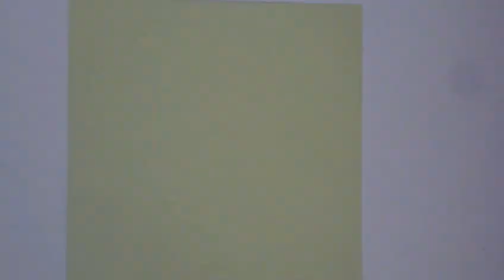Origami : flatternder Kranich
wie man einen Kranich faltet der flattert.